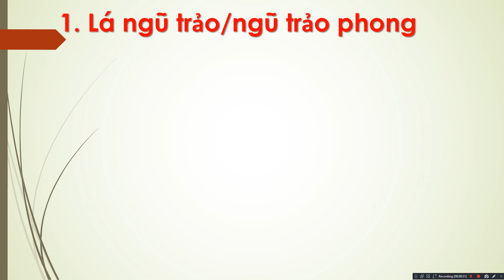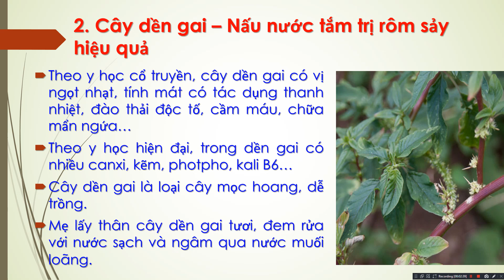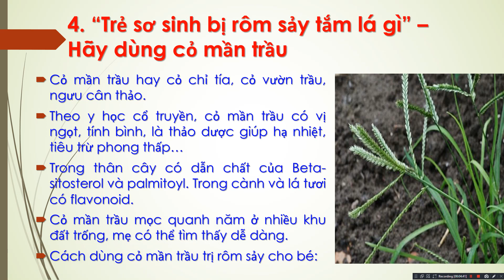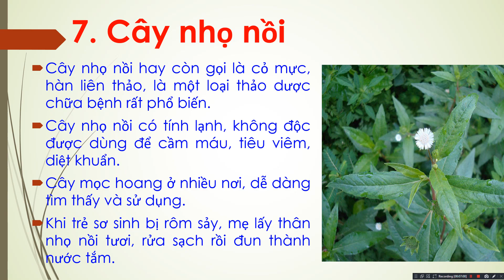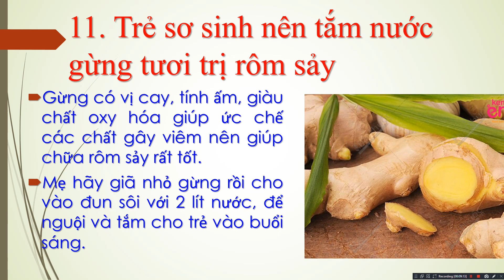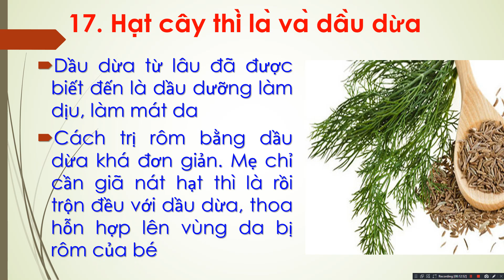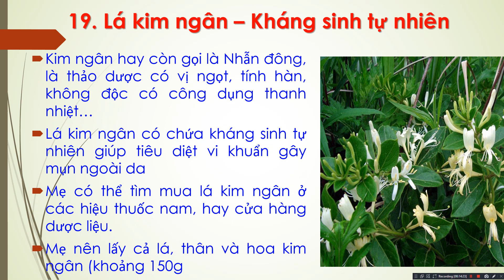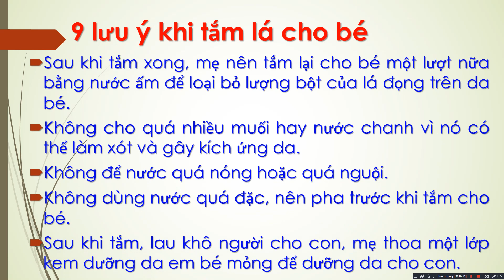Trẻ sơ sinh bị Rôm sảy nên tắm lá gì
Trẻ sơ sinh bị rôm sảy tắm lá gì nhanh khỏi là thắc mắc của không ít bố mẹ hiện nay. Bởi nếu không chữa trị kịp thời và đúng cách, rôm sảy sẽ để lại sẹo, thậm chí gây viêm tắc lỗ chân lông, ảnh hưởng đến sức khỏe của trẻ. 20 loại lá sau đây sẽ giúp mẹ trị rôm sảy cho bé hiệu quả nhanh, giúp bé có làn da mịn màng, khỏe mạnh.
1. Lá ngũ trảo/ngũ trảo phong
2. Cây dền gai – Nấu nước tắm trị rôm sảy hiệu quả
3. Cây sài đất – Lá tắm dễ tìm
4. “Trẻ sơ sinh bị rôm sảy tắm lá gì” – Hãy dùng cỏ mần trầu
5. Dây và lá khổ qua rừng
6. Lá kinh giới
7. Cây nhọ nồi
8. Tinh dầu tràm trà
9. Mướp đắng (khổ qua)
10. “Trẻ sơ sinh bị rôm sảy tắm lá gì” – Hãy dùng lá dâu tằm
11. Trẻ sơ sinh nên tắm nước gừng tươi trị rôm sảy
12. Nước cốt chanh
13. “Trẻ sơ sinh bị rôm sảy tắm lá gì” – Lá khế quen thuộc
14. Lá tía tô – Sát khuẩn trên vùng da bị rôm
15. Lá mảnh bát – Thảo dược nhiều công dụng
16. Rau sam – Nước tắm hiệu quả
17. Hạt cây thì là và dầu dừa
18. Lá chè xanh – Trẻ sơ sinh tắm trị rôm sảy
19. Lá kim ngân – Kháng sinh tự nhiên
20. Lá trầu không – Lá nước tắm quen thuộc khi bị rôm sảy
21. 9 lưu ý khi tắm lá cho bé